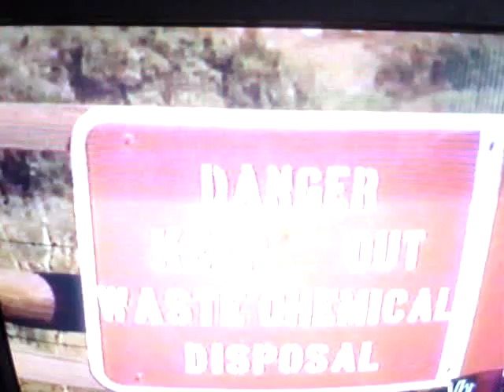Dave Matthews Band Dump